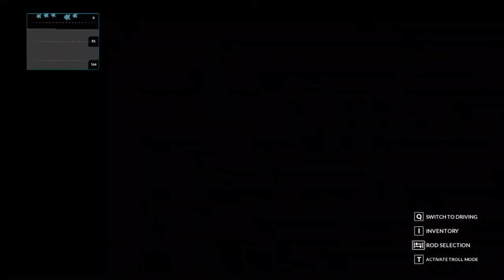Fishing Sim World : Chain Pickerel #1